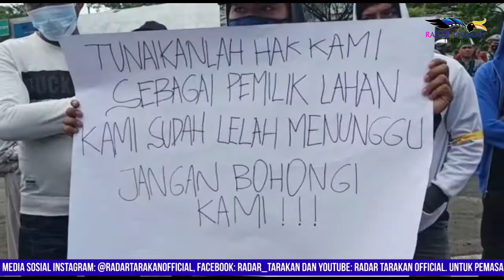Massa Tagih Janji Bandara untuk Penyelesaian Lahan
Belum adanya penyelesaian permasalahan lahan di Bandara Juwata Tarakan antar pihak bandara dengan warga, membuat massa dari sejumlah elemen organisasi melakukan Aksi Menagih Janji Bandara, Selasa (8/6). Adapun peserta aksi yang dimulai pada pukul 09.00 Wita para peserta aksi menyampaikan aspirasinya di depan pintu masuk Bandara Juwata Tarakan.

Reporter: Januriansyah